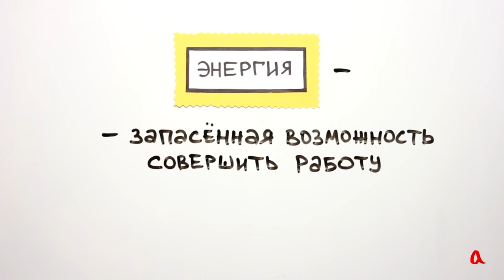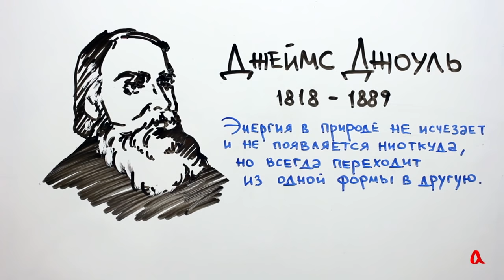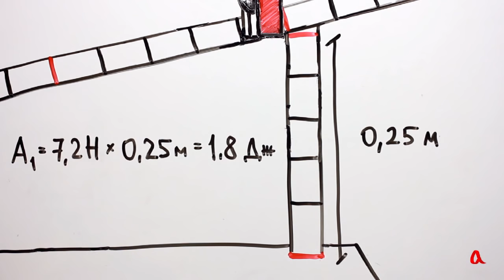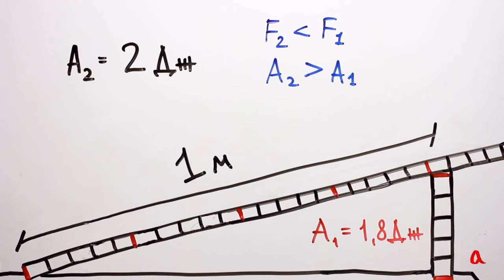Механическая работа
Величина механической работы определяется произведением силы на путь. 1 джоуль — это работа, которую совершает сила в 1 ньютон на перемещении в 1 метр.